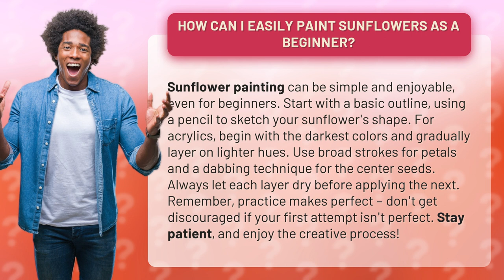How Can I Easily Paint Sunflowers as a Beginner?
Painting Sunflowers Made Easy for Beginners • Easy Sunflower Painting for Beginners • Learn how to paint beautiful sunflowers step by step, even if you're a beginner. This video provides simple tips and techniques, from sketching the outline to layering colors and creating texture. Stay patient and enjoy the creative process!